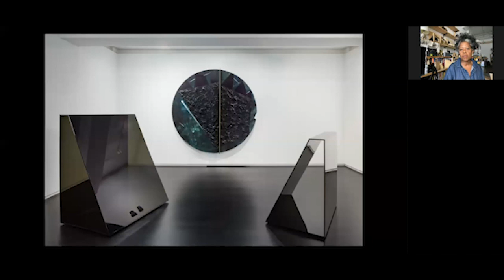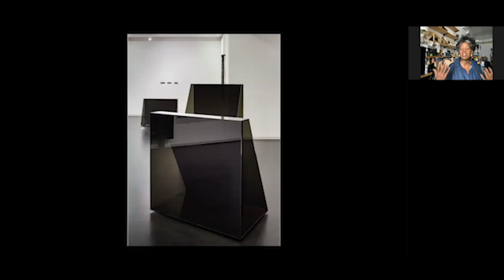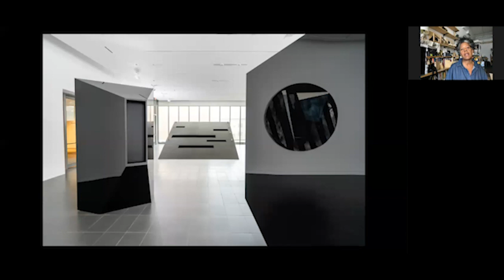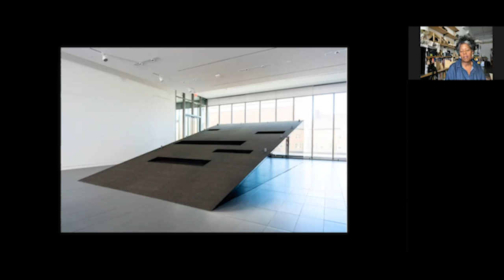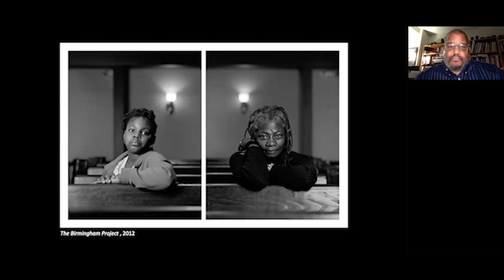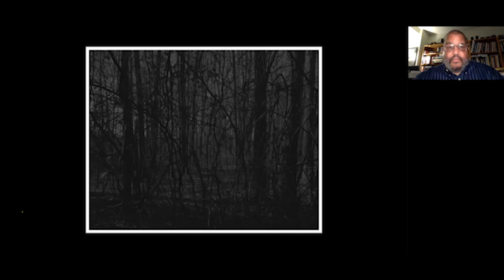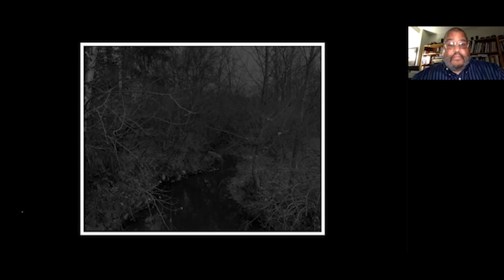Narrative Materiality: Dawoud Bey and Torkwase Dyson In Conversation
On the occasion of Dawoud Bey: An American Project, photographer Dawoud Bey speaks with interdisciplinary artist Torkwase Dyson about the intersections of their artistic practices. In her essay for the exhibition catalogue, Two American Projects, Dyson asks of their shared concerns, “How do we invent new aesthetic forms that are imbued with radical ancestorship and that address our insistence on liberated spatial practice?” Dyson and Bey speak to these ideas and their ongoing dialogue about materiality and narrative.

The conversation is moderated by Elisabeth Sherman, Assistant Curator and co-curator of Dawoud Bey: An American Project.